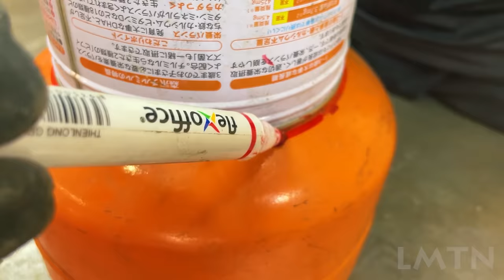SIMPLE things you can do with Waste Oil Burner | Made from Cement, Blue Flame and Easily at home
2 ideas waste oil burner homemade - DIY Blue Flame replace gas